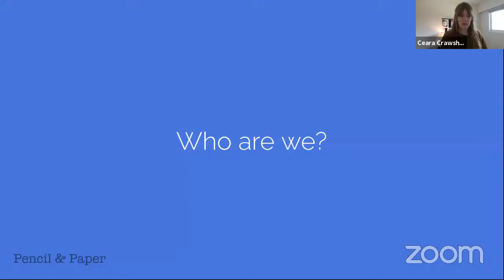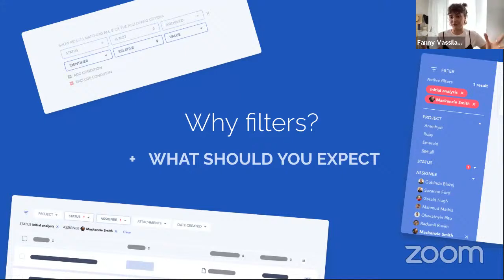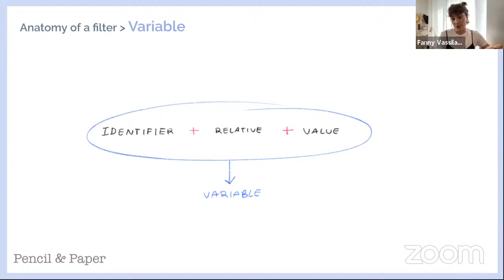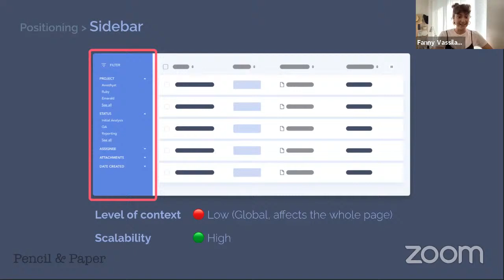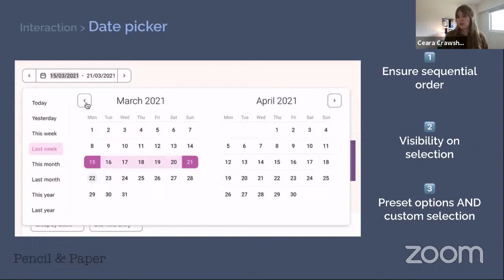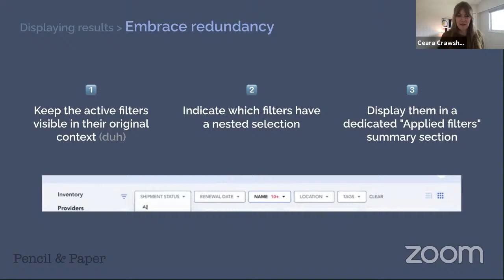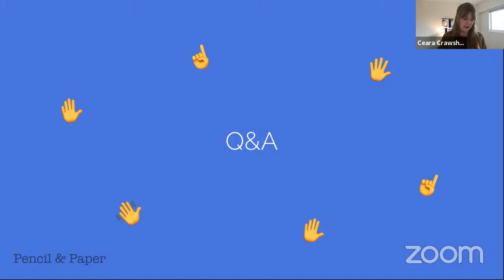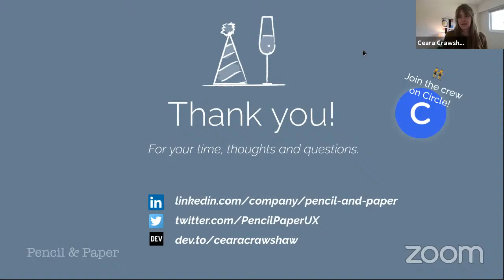How to design user friendly enterprise filters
At the risk of sounding dramatic, excellent filtering reduces the brainpower a user needs to extend to your dashboard or platform. It's an unsung hero of many enterprise products.

When a filtering interaction is well designed and tailored to the type of data at hand, the experience feels intuitive and it allows users to feel in control and less overwhelmed.

Check out the whole article "UX Pattern Analysis: Enterprise Filtering"

We product people think about UX problems better in our famous blog and through UX products

Join our fun newsletter and receive more bad jokes and hot tips than you could ever imagine